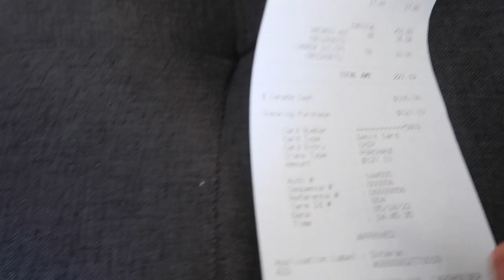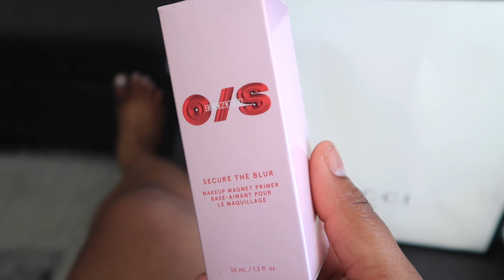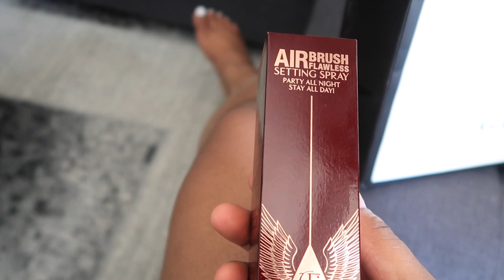Work. Shopping Haul, Sister and Food | Vlog 1 | FINA FAUSTIN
Mentioned in this vlog:
@boukan.to (Haitian restaurant in Toronto) 452 Kingston Rd, Toronto, ON M4L 1V3
@cvanity (my sisters hair page)

Camera used:
Canon G7x Mark ii